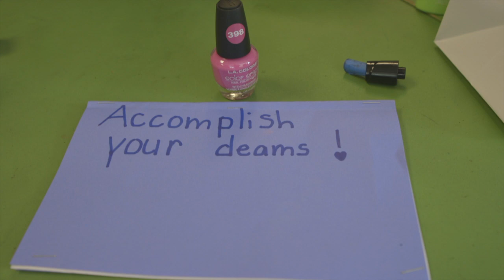Hope Academy of West Michigan "Bagging it Up" to help the community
It's part of the Grand Rapids Summer Project initiative to have the youth help give back to their community. 5th graders at Hope Academy of West Michigan taking part and bagging up much needed items for those in need. Grand Rapids Police on hand to help load up the help bags and thank the kids for their hard work.